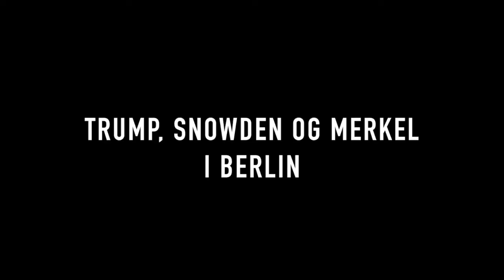Snowden and the wall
A Lego stopmotion film about Snowden, Merkel, Trump, Putin. Building a wall and more.